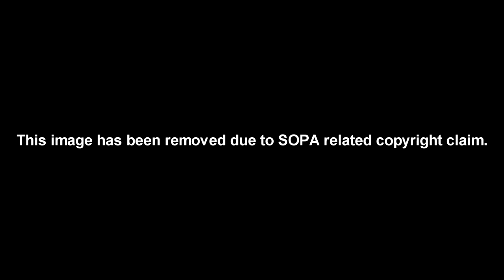Arion Internet Rebellion [Fuck SOPA]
READ ME:
*Not my video*